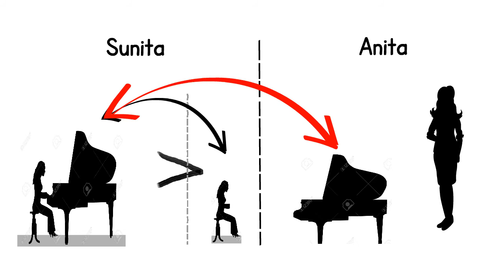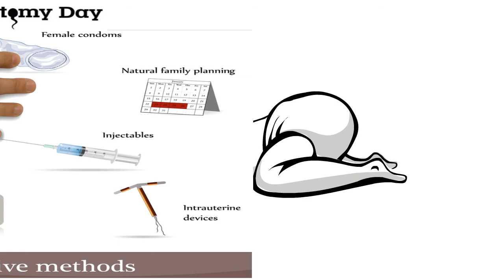English Antinatalism Part 2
Continuation of Part 1 explaining David Benatar's Asymmetry reaching a conclusion of procreation being immoral irrespective of outlook towards life being optimistic of pessimistic.